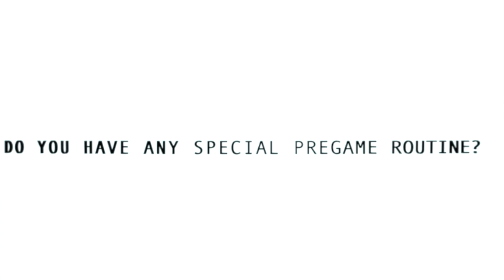Welcome to the Nest Episode 2: Women's Soccer